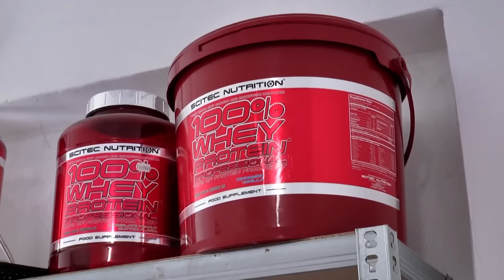Fókuszban az egészség 2. rész - Promo